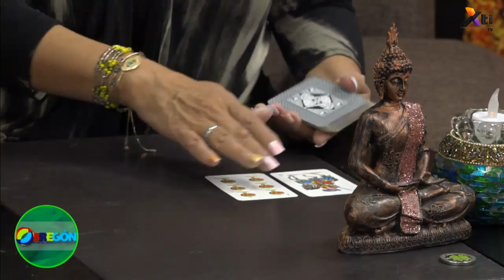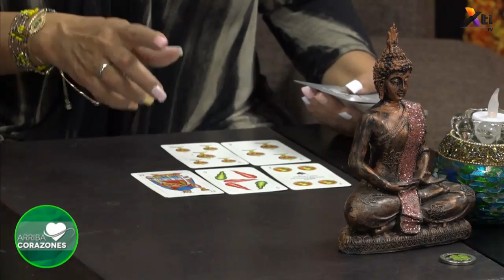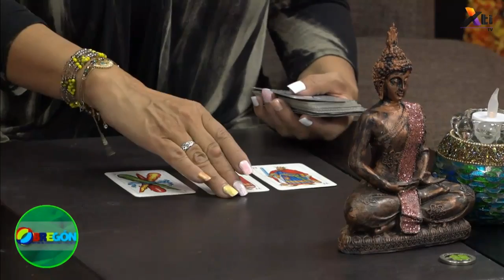Cartas españolas – Predicciones